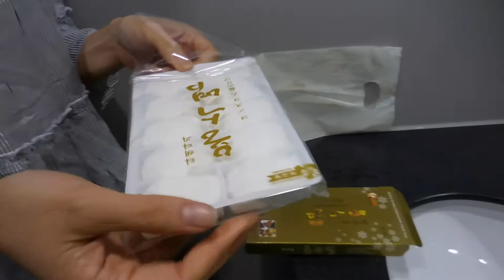Ewha Vlog 15: Tea Garden + Locked Ourselves in a Bathroom (Insadong Trip)